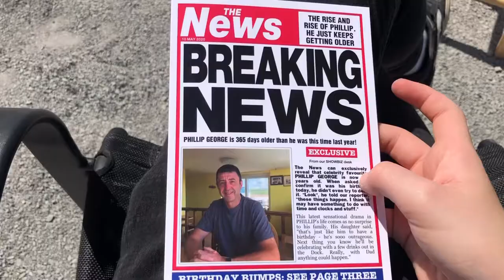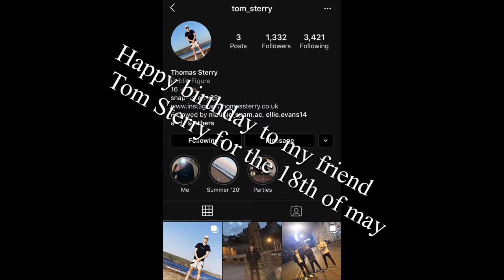It’s my dad’s birthday and he turned.... (VLOG 5)